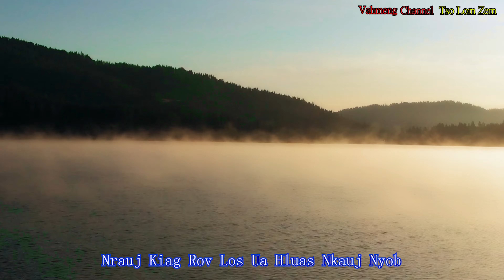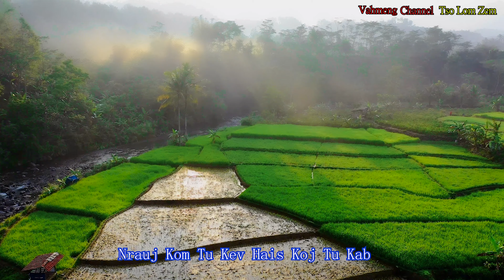Hmoob Tus Niam Tsev: By Pheej Lauj: Nkauj Tawm Tshiab 2023